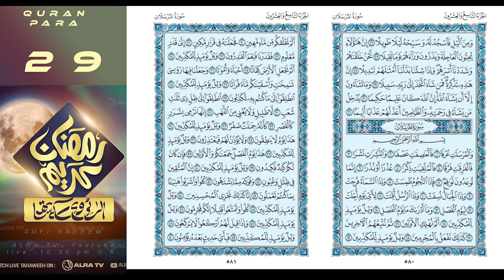QURAN PARA 29 Hafiz Nadeem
نماءندہ مہدی سیدی یونس الگوھر From the Desk of the
Representative of Imam Mehdi Gohar Shahi, Sayedi Younus AlGohar
Presented by AlRa TV - Powered by MFI®
E-mail/s: